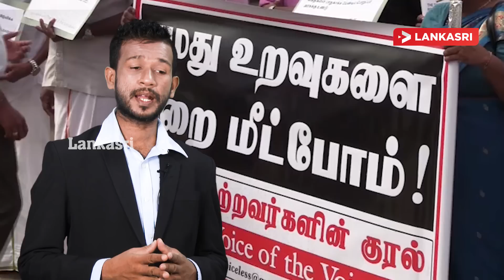இலங்கை இராணுவத்திற்கு எதிரான வழக்கு தள்ளுபடி?| Arasiyal Paarvai